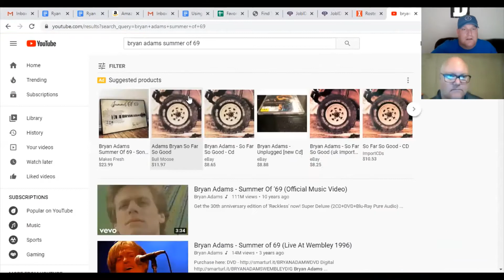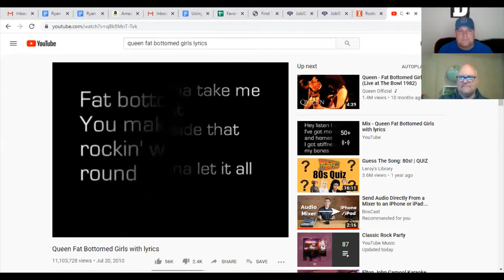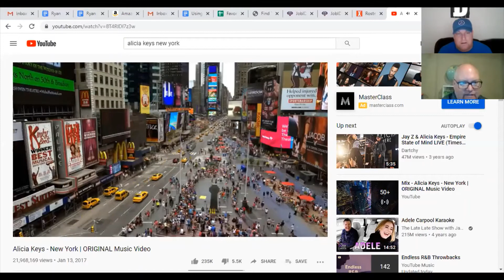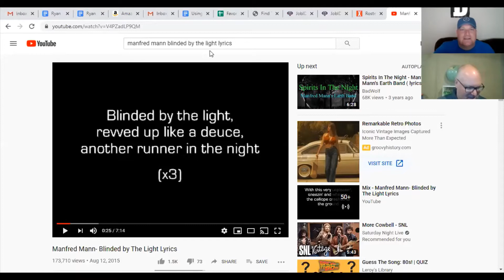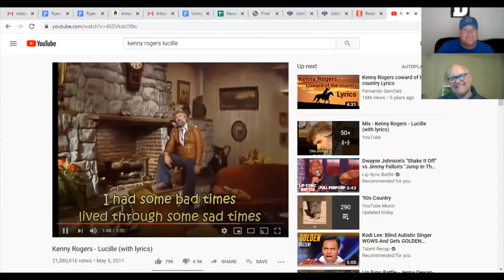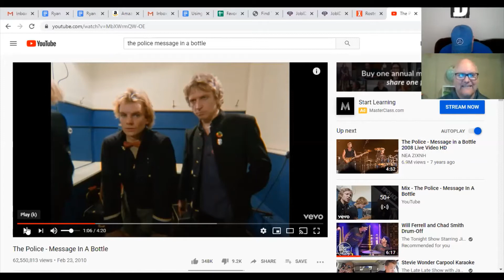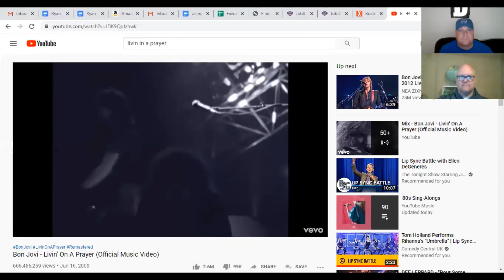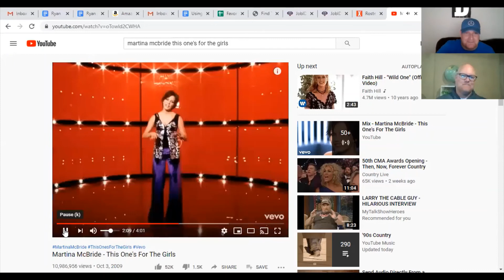Episode #73- Correct Lyric?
This episode we go through a few songs that some people sing or hear differently than the original lyrics.